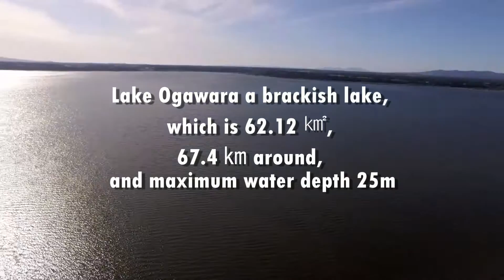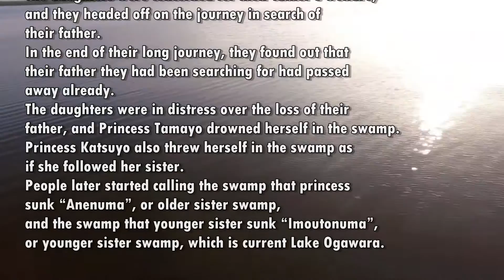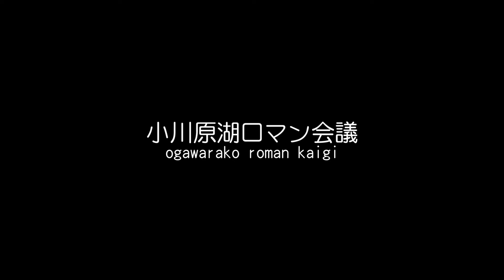Wonder Lake Ogawara